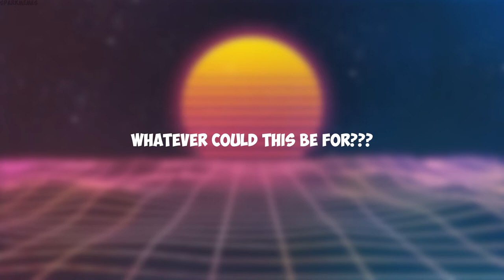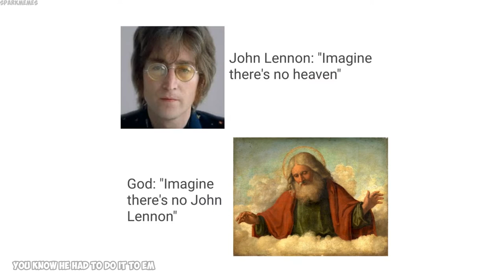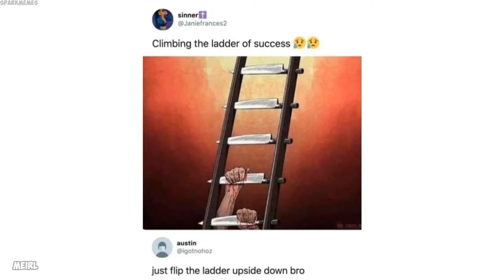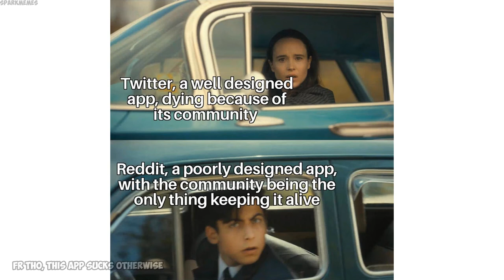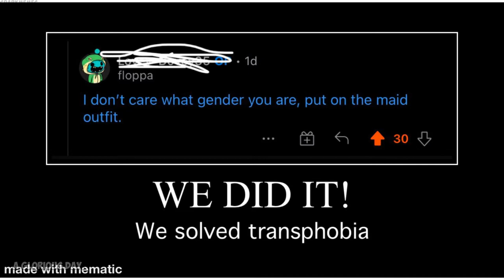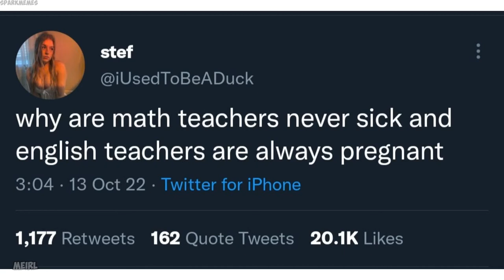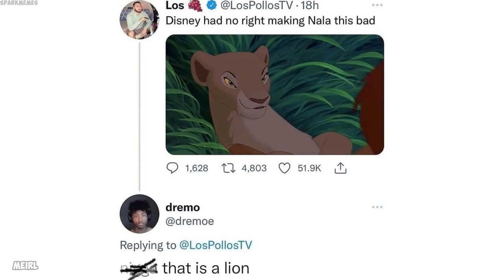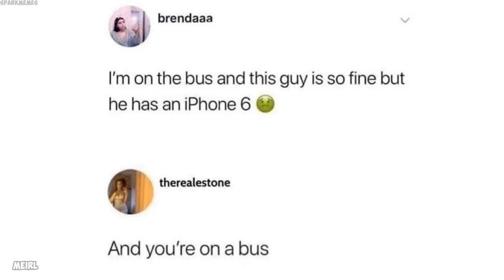Epicly dank memes v1003